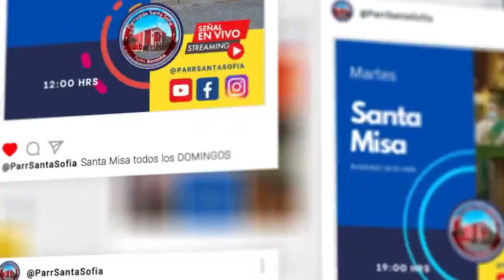Eucaristía del 30 de Julio del 2023 PADRE DANILO 12 AÑOS DE SACERDOCIO